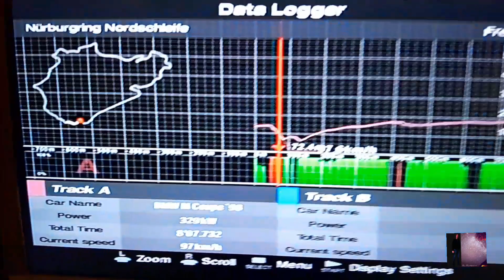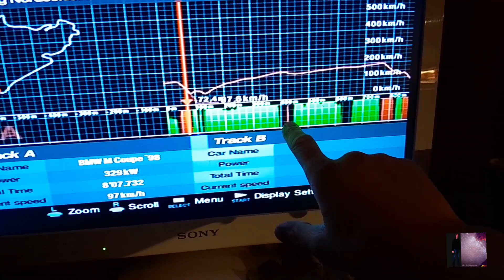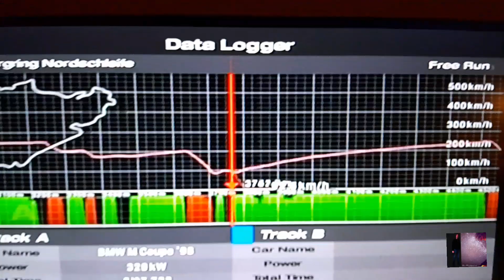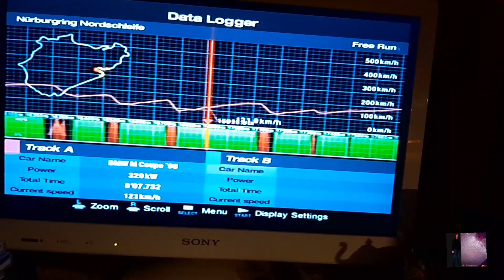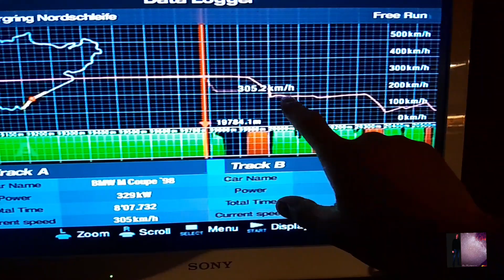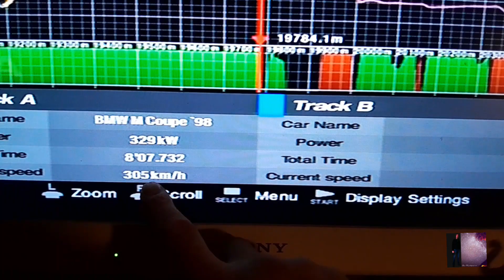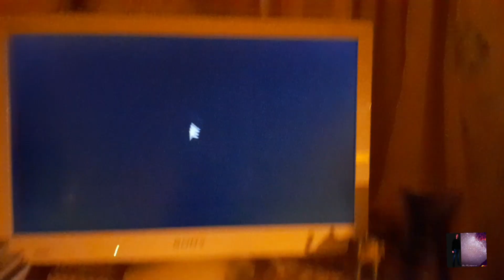How Data Logger works test car your mech Gran Turismo 4 5 6 7 car simulation game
This video view how Data Logger works and track laps time . View your car mech system function max speed and control.